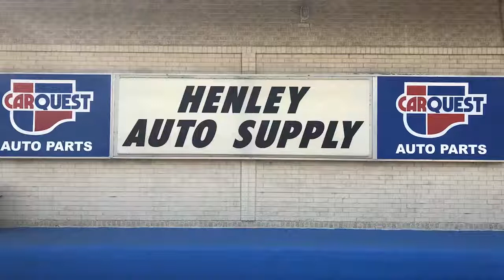Luke Clayton Ep 17